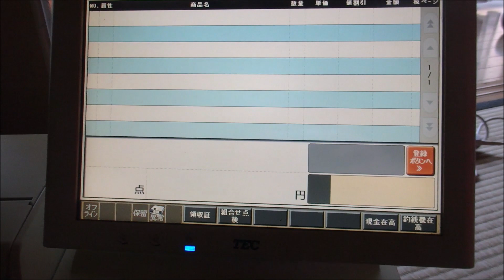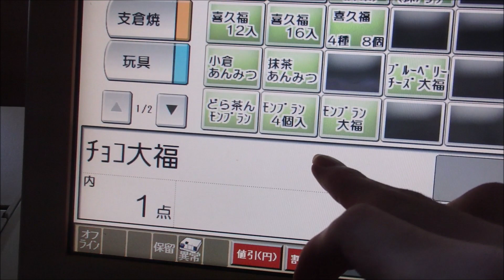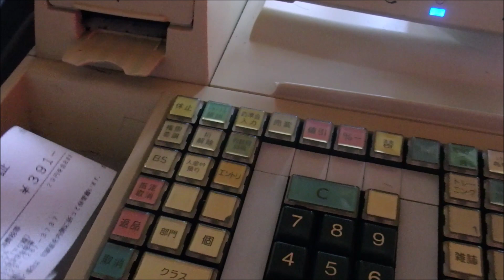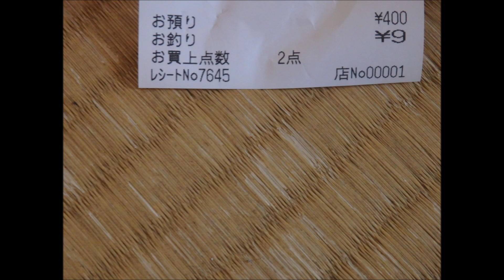東芝TEC POSターミナルM-8000子機のご紹介【プライムストア】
今回は2015年にオークションで購入した東芝TEC  POSターミナルM-8000子機のご紹介です。このPOSは子機のため自分で商品を登録することが出来ません。なので元々入っている商品から選択しています。またバーコードリーダーも動作しません。なのでタッチパネルから商品を選んでいます。元々サービスエリアで使用されていたものです。レシートの店名ロゴにサービスエリアのロゴが印字されます。設定がまったく出来ないPOSですがそこそこ楽しめます。ソフト名はプライムストアです。是非ご覧ください。